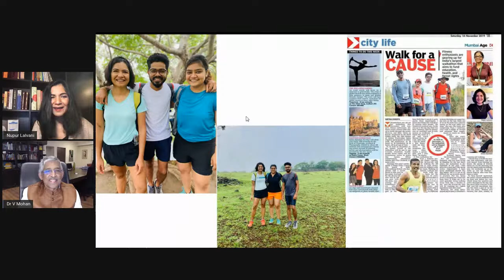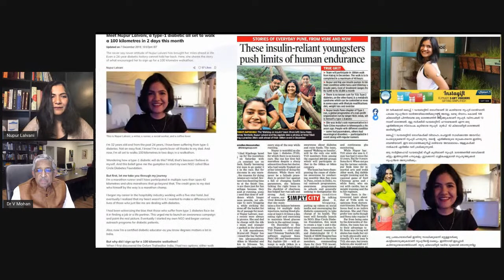Dr.V Mohan Conversation Series - 9 -Ms. Nupur Lalvani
Join us for a one to one interaction with Ms. Nupur Lalvani, Founder Director,Blue Circle Diabetes Foundation Certified Diabetes Educator, Certified Pump Trainer & Motivational Speaker living with Type 1 diabetes.